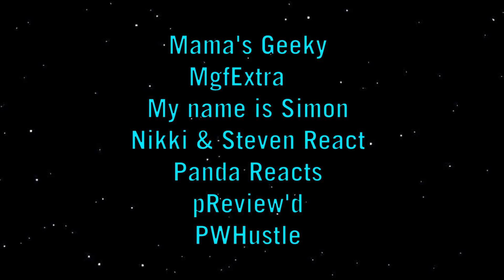FANS REACT to The Mandalorian Chapter 13 'The Jedi'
(Contains Swearing).
We finally find out the real name of The Child and get to see Ahsoka Tano in the flesh.
But how will the fans respond?
Lets go have a mooch!

Thanks to all those who appeared in this video.
𝘼𝙡𝙮𝙨𝙠𝙖
𝙝𝙩𝙩𝙥𝙨://𝙬𝙬𝙬.𝙮𝙤𝙪𝙩𝙪𝙗𝙚.𝙘𝙤𝙢/𝙘𝙝𝙖𝙣𝙣𝙚𝙡/𝙐𝘾𝙔𝙃𝙝9𝙎𝙫𝙦𝙢𝙗𝙉𝙪𝙄𝙍𝙄𝙅𝙈2_𝙗𝙅𝙮𝙌

𝘼𝙝𝙨𝙤𝙠𝙖𝙏𝙖𝙣𝙤𝙁𝙖𝙣
𝙝𝙩𝙩𝙥𝙨://𝙬𝙬𝙬.𝙮𝙤𝙪𝙩𝙪𝙗𝙚.𝙘𝙤𝙢/𝙘𝙝𝙖𝙣𝙣𝙚𝙡/𝙐𝘾𝙊𝙡𝘾𝙐𝙦𝙓7𝙫𝙨𝙆𝙬𝙆𝙋𝙜6𝙞09𝙀𝙌𝙀𝙜

𝘾𝙝𝙖𝙞𝙣𝙨𝙖𝙬 𝙍𝙚𝙖𝙘𝙩𝙨
𝙝𝙩𝙩𝙥𝙨://𝙬𝙬𝙬.𝙮𝙤𝙪𝙩𝙪𝙗𝙚.𝙘𝙤𝙢/𝙘𝙝𝙖𝙣𝙣𝙚𝙡/𝙐𝘾𝙚𝙑𝘽4𝙦𝙪𝙆𝙩𝙓𝘼𝙁𝙚𝙐𝙘𝘼𝙮𝙥𝙓𝘽𝙣𝙩𝙜

𝘾𝙪𝙡𝙩 𝙏𝙑 𝙎𝙤𝙛𝙖
𝙝𝙩𝙩𝙥𝙨://𝙬𝙬𝙬.𝙮𝙤𝙪𝙩𝙪𝙗𝙚.𝙘𝙤𝙢/𝙘𝙝𝙖𝙣𝙣𝙚𝙡/𝙐𝘾3𝙆𝙤𝙙𝙛𝙦_𝙧𝙇687𝙇𝘼𝙞𝙯𝘾𝙁𝘼𝙏9𝙜

𝘿𝙤𝙯 𝘾𝙖𝙫𝙖𝙯𝙤𝙨
𝙝𝙩𝙩𝙥𝙨://𝙬𝙬𝙬.𝙮𝙤𝙪𝙩𝙪𝙗𝙚.𝙘𝙤𝙢/𝙘𝙝𝙖𝙣𝙣𝙚𝙡/𝙐𝘾𝙌𝙉𝙧𝙖𝙕𝙪9𝙆𝙡0𝙚𝙯𝙮𝙗𝙏𝙬-𝙭_𝙡𝙒𝙌

𝙀𝙧𝙞𝙘 𝙍𝙚𝙖𝙘𝙩𝙨
𝙝𝙩𝙩𝙥𝙨://𝙬𝙬𝙬.𝙮𝙤𝙪𝙩𝙪𝙗𝙚.𝙘𝙤𝙢/𝙘𝙝𝙖𝙣𝙣𝙚𝙡/𝙐𝘾𝙆𝙚𝙎𝙎𝙧𝙆0𝙊𝙘𝙤𝙃𝙣𝙯𝙋𝙀𝙒𝙎4𝙄𝙃8𝘼

𝙂𝙖𝙭𝙚𝙡𝙡𝙚
𝙝𝙩𝙩𝙥𝙨://𝙬𝙬𝙬.𝙮𝙤𝙪𝙩𝙪𝙗𝙚.𝙘𝙤𝙢/𝙘𝙝𝙖𝙣𝙣𝙚𝙡/𝙐𝘾𝙅𝙧𝘽𝙨𝙋𝙋𝙯-𝙊7𝙦𝙃𝙖𝘾𝙌2𝙑𝙐0𝙖𝙇𝙬

𝙇𝙖𝙪𝙧𝙚𝙣 𝙈𝙘𝙂𝙞𝙣𝙩𝙮
𝙝𝙩𝙩𝙥𝙨://𝙬𝙬𝙬.𝙮𝙤𝙪𝙩𝙪𝙗𝙚.𝙘𝙤𝙢/𝙘𝙝𝙖𝙣𝙣𝙚𝙡/𝙐𝘾𝙝𝙭𝙇1𝙘𝙗𝙓𝘼𝙞𝙧𝙇-𝙀𝙩𝙘𝙧𝙁𝙎4𝙘𝙚𝙌

𝙈𝙖𝙢𝙖'𝙨 𝙂𝙚𝙚𝙠𝙮
𝙝𝙩𝙩𝙥𝙨://𝙬𝙬𝙬.𝙮𝙤𝙪𝙩𝙪𝙗𝙚.𝙘𝙤𝙢/𝙘𝙝𝙖𝙣𝙣𝙚𝙡/𝙐𝘾𝙦𝙁𝙃𝙓𝙜𝙌5𝙉𝙑𝙬𝙑𝙭𝙐𝙊𝙘𝙭5𝙂𝙐𝙁𝙛𝙜

𝙈𝙜𝙛𝙀𝙭𝙩𝙧𝙖
𝙝𝙩𝙩𝙥𝙨://𝙬𝙬𝙬.𝙮𝙤𝙪𝙩𝙪𝙗𝙚.𝙘𝙤𝙢/𝙪𝙨𝙚𝙧/𝙈𝙜𝙛𝙀𝙭𝙩𝙧𝙖

𝙈𝙮 𝙣𝙖𝙢𝙚 𝙞𝙨 𝙎𝙞𝙢𝙤𝙣
𝙝𝙩𝙩𝙥𝙨://𝙬𝙬𝙬.𝙮𝙤𝙪𝙩𝙪𝙗𝙚.𝙘𝙤𝙢/𝙪𝙨𝙚𝙧/𝙙𝙚𝙖𝙙𝙢𝙖𝙣𝙨𝙞

𝙉𝙞𝙠𝙠𝙞 & 𝙎𝙩𝙚𝙫𝙚𝙣 𝙍𝙚𝙖𝙘𝙩
𝙝𝙩𝙩𝙥𝙨://𝙬𝙬𝙬.𝙮𝙤𝙪𝙩𝙪𝙗𝙚.𝙘𝙤𝙢/𝙘𝙝𝙖𝙣𝙣𝙚𝙡/𝙐𝘾𝙃𝙦𝙇𝙧𝙮𝙏41𝙍1𝙯𝘿𝙎𝙈𝙚𝙢𝙘𝙞𝙓𝙝0𝙜

𝙋𝙖𝙣𝙙𝙖 𝙍𝙚𝙖𝙘𝙩𝙨
𝙝𝙩𝙩𝙥𝙨://𝙬𝙬𝙬.𝙮𝙤𝙪𝙩𝙪𝙗𝙚.𝙘𝙤𝙢/𝙘𝙝𝙖𝙣𝙣𝙚𝙡/𝙐𝘾𝙆𝙙-𝙇𝙩𝙐𝙒𝙤𝙔𝙄𝙦9𝙞𝙊𝙝𝘾𝘿𝙌𝙣𝘾𝙖𝙬

𝙥𝙍𝙚𝙫𝙞𝙚𝙬'𝙙
𝙝𝙩𝙩𝙥𝙨://𝙬𝙬𝙬.𝙮𝙤𝙪𝙩𝙪𝙗𝙚.𝙘𝙤𝙢/𝙘/𝙥𝙍𝙚𝙫𝙞𝙚𝙬𝙙

𝙋𝙒𝙃𝙪𝙨𝙩𝙡𝙚
𝙝𝙩𝙩𝙥𝙨://𝙬𝙬𝙬.𝙮𝙤𝙪𝙩𝙪𝙗𝙚.𝙘𝙤𝙢/𝙘𝙝𝙖𝙣𝙣𝙚𝙡/𝙐𝘾𝙁𝙧3𝘼𝙋𝙔𝙃𝙛𝘾7𝙎𝙊𝙌-𝙆𝙕𝙯𝘾𝙦1𝙌𝙬

𝙍𝙚𝙭𝙞𝙣_𝘼𝙧𝙤𝙪𝙣𝙙
𝙝𝙩𝙩𝙥𝙨://𝙬𝙬𝙬.𝙮𝙤𝙪𝙩𝙪𝙗𝙚.𝙘𝙤𝙢/𝙘𝙝𝙖𝙣𝙣𝙚𝙡/𝙐𝘾𝙋𝙅𝙘𝙁𝙚𝙨𝘾𝙩𝙆𝙎𝘽𝙀𝙑𝙔𝙡𝙐𝙞0𝘽𝙋1𝙬

𝙍𝙞𝙫𝙖𝙡 𝙍𝙚𝙖𝙘𝙩𝙨
 𝙝𝙩𝙩𝙥𝙨://𝙬𝙬𝙬.𝙮𝙤𝙪𝙩𝙪𝙗𝙚.𝙘𝙤𝙢/𝙘𝙝𝙖𝙣𝙣𝙚𝙡/𝙐𝘾𝙋𝙑𝙗𝙮𝙊11𝙕0𝙊-𝙊𝙡𝙀𝙙9𝙚𝘾1𝙂1𝘼

𝙎𝙚𝙨𝙨𝙠𝙖𝙨𝙖𝙮𝙨
𝙝𝙩𝙩𝙥𝙨://𝙬𝙬𝙬.𝙮𝙤𝙪𝙩𝙪𝙗𝙚.𝙘𝙤𝙢/𝙘𝙝𝙖𝙣𝙣𝙚𝙡/𝙐𝘾𝙆𝙬𝙜𝙎𝙢𝙭6𝘾𝙩_𝙭𝙤𝙝𝙌𝙄𝙠𝙢𝙓𝙟𝙌𝙮𝙌

𝙎𝙆𝙔𝙈𝘼𝙉 𝙐𝙉𝙄𝙑𝙀𝙍𝙎𝙀
𝙝𝙩𝙩𝙥𝙨://𝙬𝙬𝙬.𝙮𝙤𝙪𝙩𝙪𝙗𝙚.𝙘𝙤𝙢/𝙘𝙝𝙖𝙣𝙣𝙚𝙡/𝙐𝘾-𝙝9𝙭𝙍𝙆𝙣𝙫𝙩𝙮𝙫𝙏958𝙐𝙃𝙍𝙒𝙘𝙃𝙬